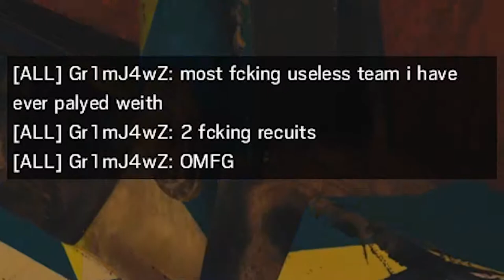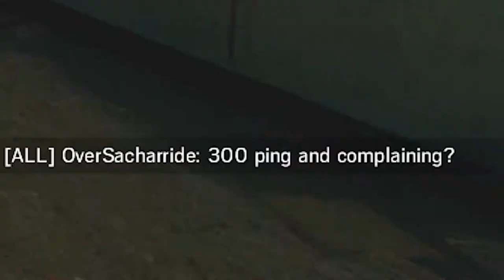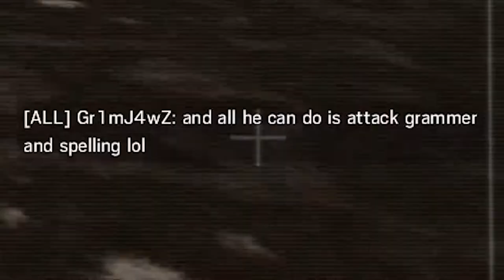The Saltiest Player in Siege - Rainbow Six Siege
Saltier than the Dead Sea.